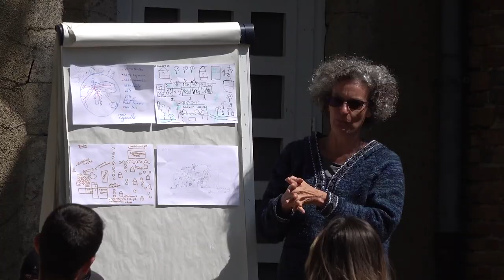[Pépinière Oasis 2025] Les participant·es vous racontent / Jade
Jade a participé à la Pépinière Oasis 2022 et nous raconte son expérience.

Pour vous inscrire à la Pépinière Oasis 2025 qui aura lieu entre avril et octobre rendez-vous

La Coopérative Oasis accompagne et forme celle et ceux qui vivent ou souhaitent vivre dans des écolieux collectifs, sur les questions juridiques, financières, la gestion de projet et le vivre ensemble.

Elle permet aussi à tous les citoyens de mettre leurs économies au service des écolieux grâce à l'épargne solidaire.